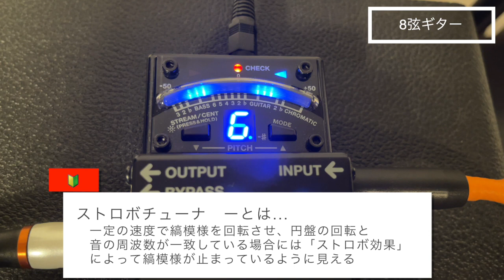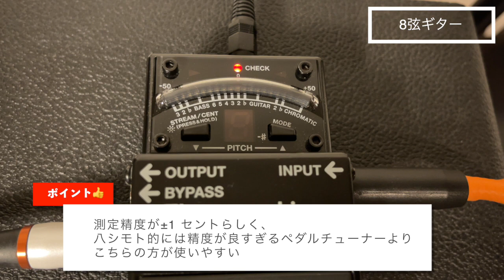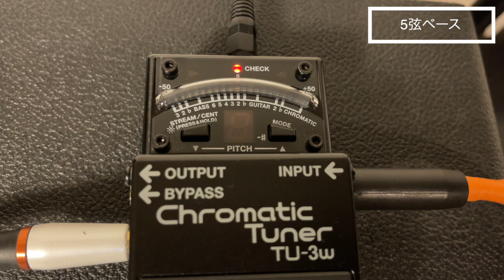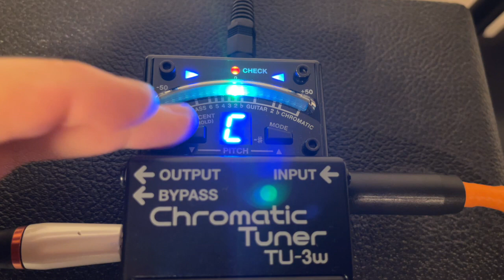【BOSS】音質劣化ももう怖くない！最強ペダルチューナーTU-3w！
エフェクターボード使用者、長いシールドケーブルを使わなければならない時に必ずぶち当たる壁、音質劣化。

最小限にとどめるバッファーにと高品質なチューナーが合体しました！最強です！

▼動画投稿のスケジュールはTwitterとInstagramでやっています